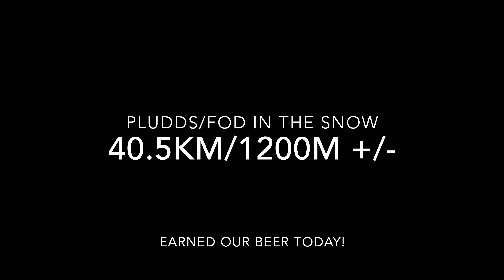MTB - Pludds/FoD - December 2022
Last day before the thaw. Wanted a proper long ride. Rode out from Ross over Penyard, then found a couple of *ahem* footpaths to keep us off the road while we climbed to the Pludds.

When we did hit the road they were properly icy. Lots of snow high up as well. Very happy not to have hit the deck. Trails were great but variable. Melting snow, polished glassy, frozen roots, occasional mud, etc.

Had a fab time. 5 and a bit hours, 40km, 1200m of climbing. I'm mostly following a not-very-well Trusty on his Cotic RocketMax. Up front is Matt on his Pole hardtail. I'm riding the 'jail tats' Nukeproof Scout.

Wasn't quite a death march, but definitely an epic. Was proper cold on the tops and in the wind. Two pints of Butty Bach in the warm Kings Head in Ross were well earned and much needed!

Back to the mud next week!

Oh sorry for forgetting to wipe the lens near the end. First time for GoPro since Molini in Sept. Using new setting from Jeff Kendal-Weed channel. Looks good on the non YT render, see how mangled the upload is!